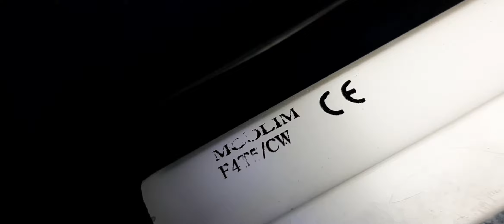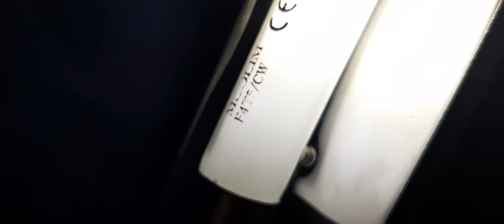T5 4W mobil fluorescent tube lamp